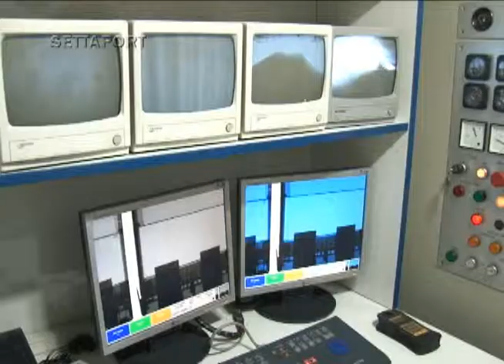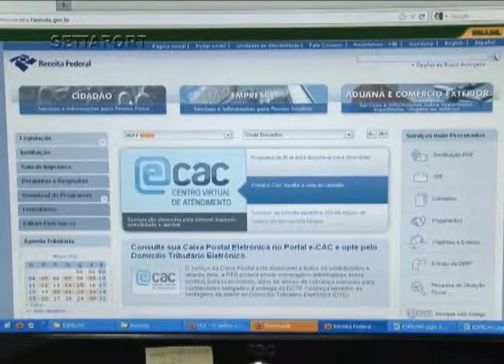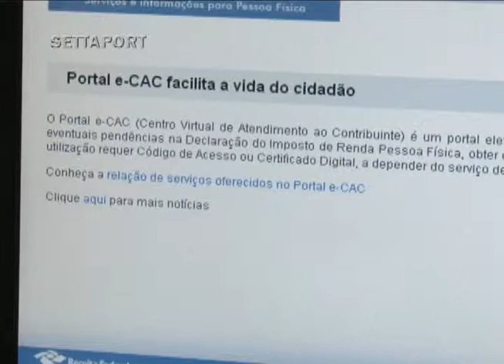322 - ALFÂNDEGA CANIL